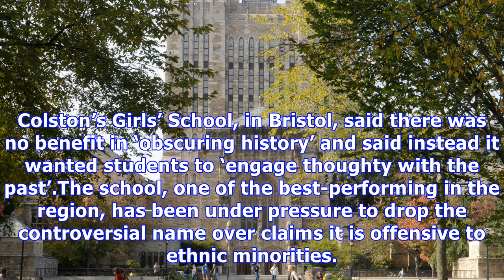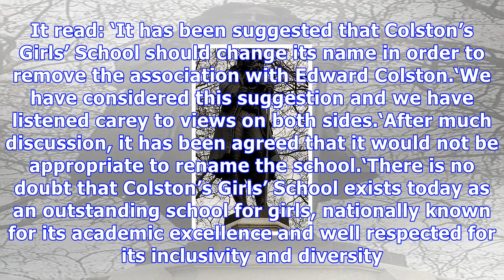Breaking News Today We won't drop slave trader from our name, say top girls' schools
Published: 20:43 EDT, 2 November 2017 | Updated: 21:28 EDT, 2 November 2017 A school named after slave trader Edward Colston is to resist calls from activists to change its name. Colston’s Girls’ School, in Bristol, said there was no benefit in ‘obscuring history’ and said instead it wanted students to ‘engage thoughty with the past’.The school, one of the best-performing in the region, has been under pressure to drop the controversial name over claims it is offensive to ethnic minorities. Colston was a prominent slave trader but also donated considerable amounts to the school and is known as one of Bristol’s leading philanthropists. But campaigners say much of his fortune came from the misery of Africans. Colston's Girls' School is to resist calls from activists to change its controversial nameThe concert venue Colston Hall – which has been a target for activists for decades – will reopen in 2020, after its refurbishment, with a new name. And a local primary school bearing Colston’s name has also said it is consulting on a re-brand. But yesterday, CGS said in a letter to parents it would not be removing the name of the slave trader from its official title. It read: ‘It has been suggested that Colston’s Girls’ School should change its name in order to remove the association with Edward Colston.‘We have considered this suggestion and we have listened carey to views on both sides.‘After much discussion, it has been agreed that it would not be appropriate to rename the school.‘There is no doubt that Colston’s Girls’ School exists today as an outstanding school for girls, nationally known for its academic excellence and well respected for its inclusivity and diversity - because of the financial endowment given by Edward Colston but we see no benefit in denying the school’s financial origin and obscuring history itself.‘To the contrary, by enabling our students to engage thoughty with our past, we continue to encourage them to ask questions about present-day moral values and to stand up for what they believe is right.’In 1680, Colston became an official of the Royal African Company, which at that time held the monopoly in Britain on slave trading. During his career, London was the main centre of slave trading in Britain, but in the 1730s and 1740s, Bristol took London’s place. Colston’s Girls’ School is directly descended from Colston’s Hospital, a school which opened in 1710 for ‘100 poor boys’, funded entirely by a large financial gift from Colston. The trade was abolished in 1807.The row comes amid an international movement to ‘decolonise’ universities and cities by removing references to slave traders, colonialists and historical figures with racist views. In 2015, students led an unsuccessful campaign for a statue of the Imperialist Cecil Rhodes to be removed from Oxford over claims it was offensive to ethnic minorities.